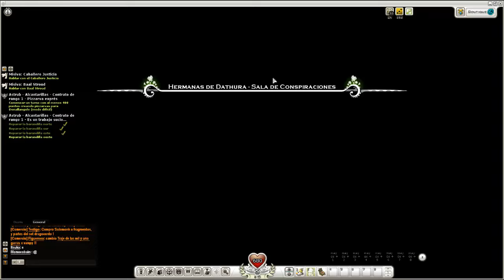Serie con el Hipermago Episodio 6 Mercenarios de las Alcantarillas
Nueva serie para el canal estaremos haciendo una serie de level con la nueva raza del mundo de los 12 con el poderoso hipermago. sera algo parecida a la serie de remington pero un poco mas rápido.